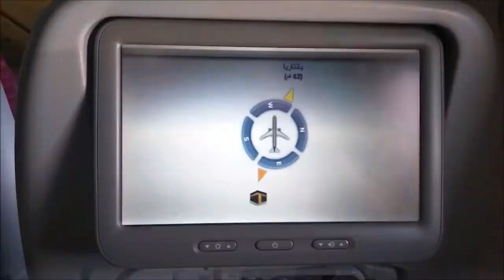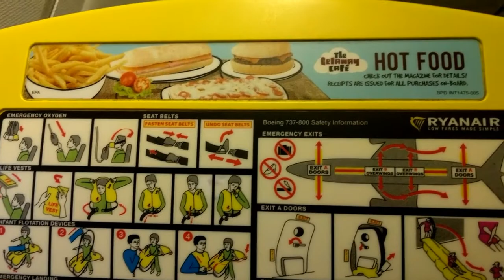Flight Review: Ryanair B737 Santiago to Barcelona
Flight: FR6333 SCQ - BCN
Aircraft: Boeing 737-8AS(WL)
Reg: EI-ENO
Seat: 6A